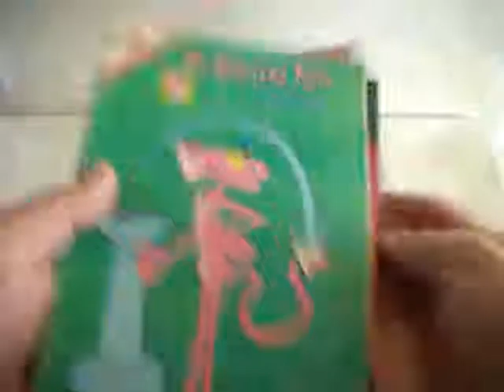NOVARO INFANTILES MP4